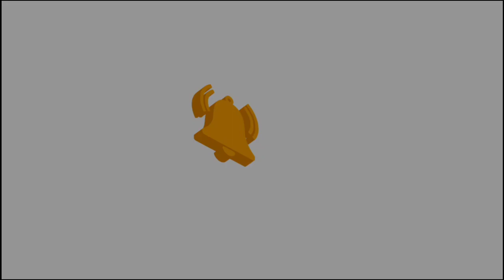INDI : KSRTC Ke Workers Ne Hadtal Karke Buses Kiye Band | i today news indi